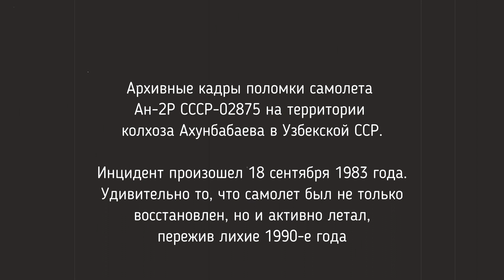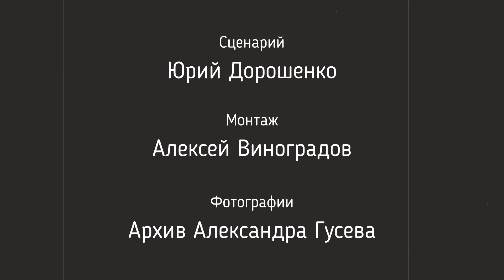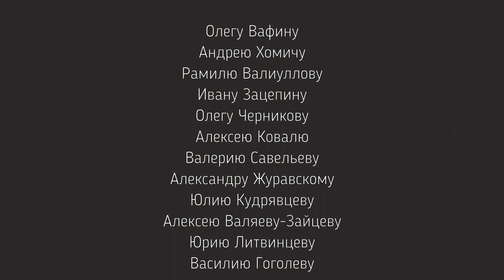Поломка Ан-2Р СССР-02875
Архивные кадры поломки самолета Ан-2Р СССР-02875 на территории колхоза Ахунбабаева в Узбекской ССР.
Инцидент произошел 18 сентября 1983 года. Удивительно то, что самолет был не только восстановлен, но и активно летал, пережив лихие 1990-е года.